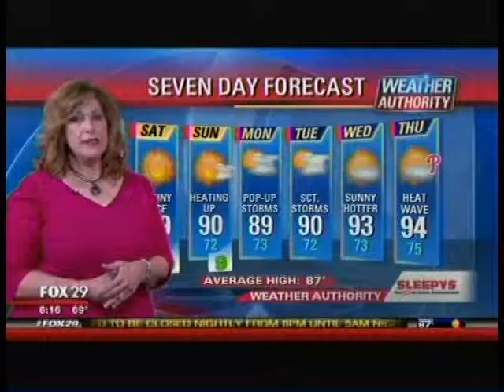Fox 29 'Down the Shore' Somers Point, New Jersey 6 a.m.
Fox 29's Bob Kelly broadcasts live from the back deck of the Breakfast Shop in Somers Point, NJ.